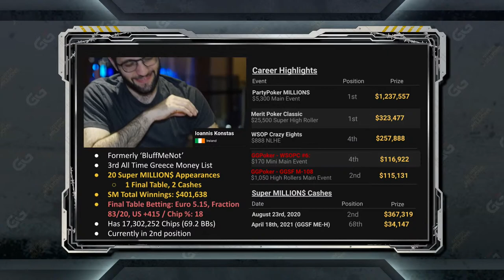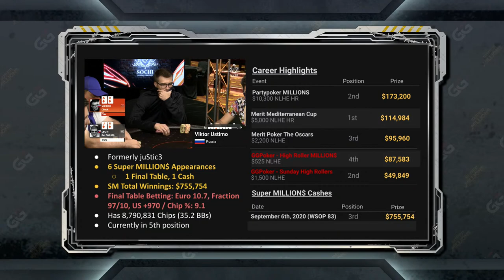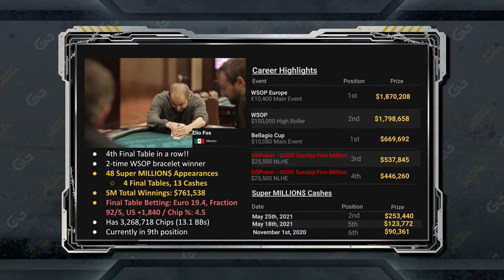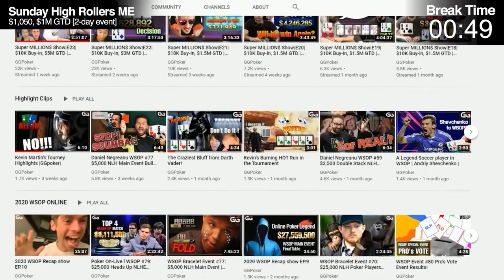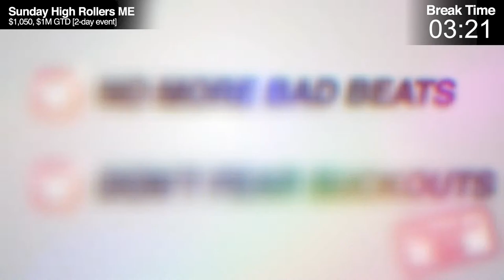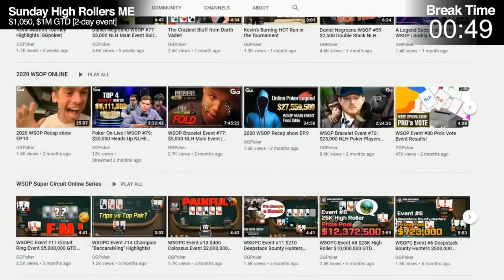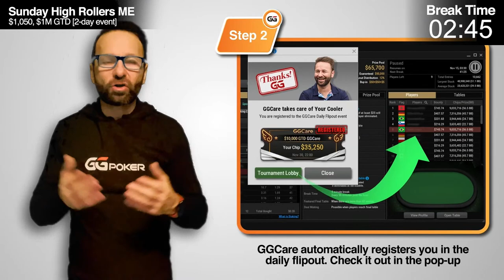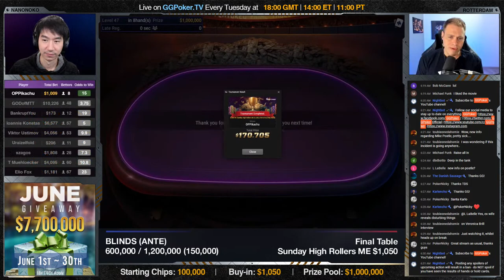High Rollers Week | $1,000,000 | w Elio Fox & Thomas Muehloecker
▬ Social Links ▬